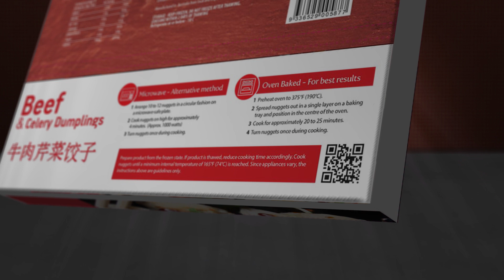MDC Crazy Dragon Case Study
Support from MLA Donor Company helped Crazy Dragon explore high value red meat opportunities. Now, they are launching a new line of frozen dumplings into China that contain Australian beef and lamb.